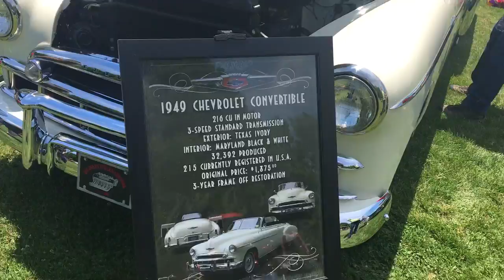NORWIN ELKS FATHER'S DAY CAR SHOW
This is the 2016 edition of the Fathers Day Car Show. Every year on Fathers Day there's a show to attend. There was 420 cars total.